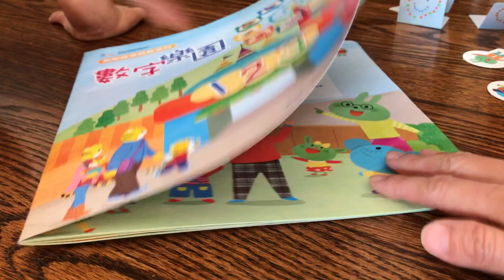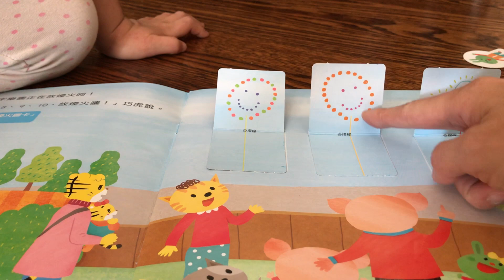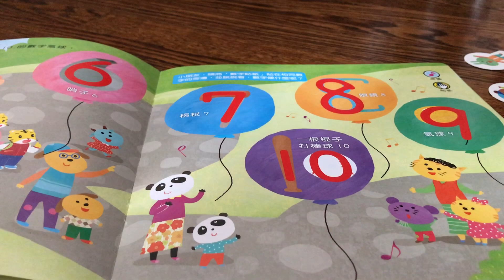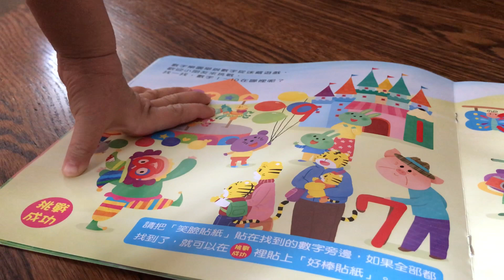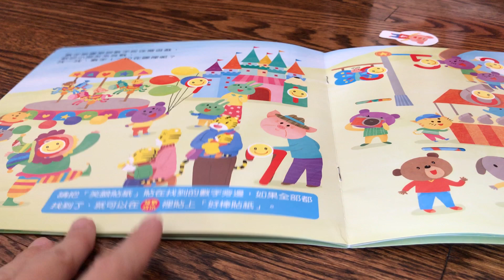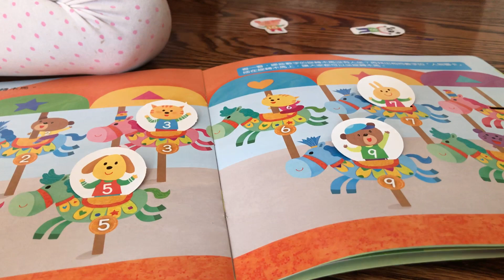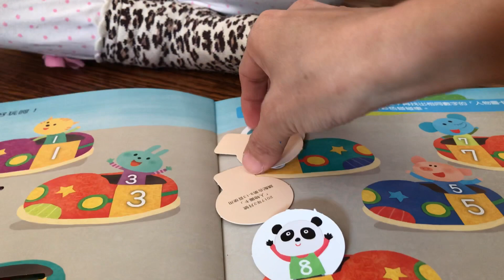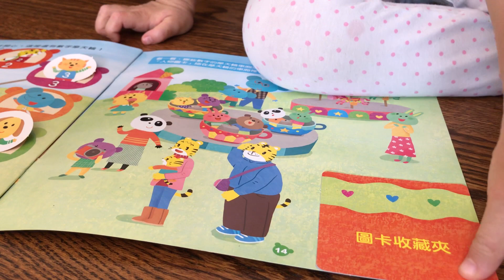巧連智幼幼版2017年2月號《動動腦來挑戰系列：數字樂園》